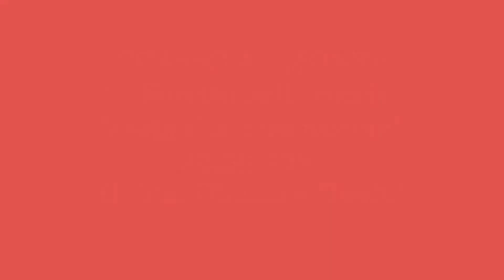Cuasso al Monte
Visita guidata alle cave Bonomi.
Guida Danini Gianluca